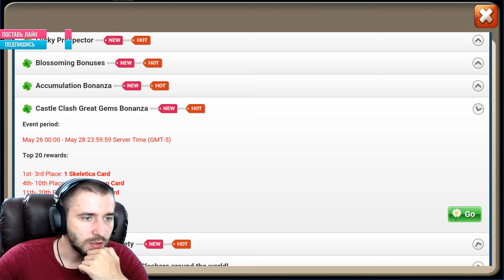ХОРОШИЙ РОЛЛИНГ МАГАЗИННЫХ ГЕРОЕВ НА 53 000 GEMS, БИТВА ЗАМКОВ, CASTLE CLASH